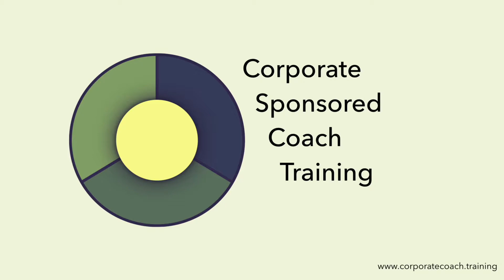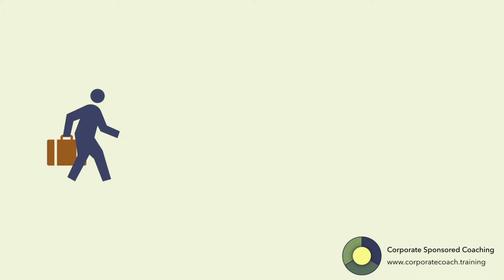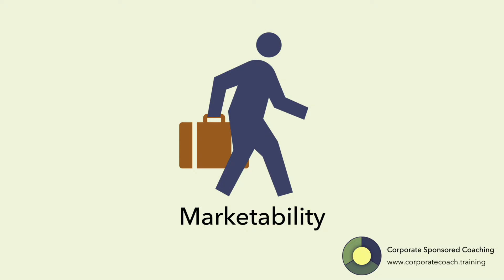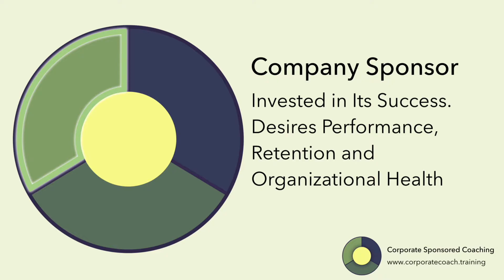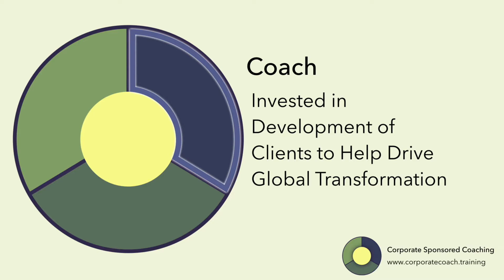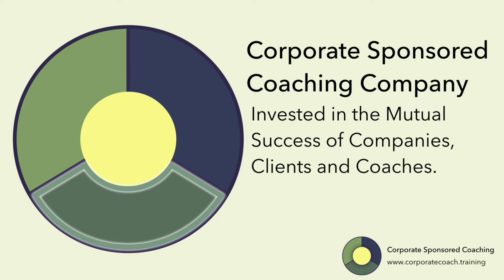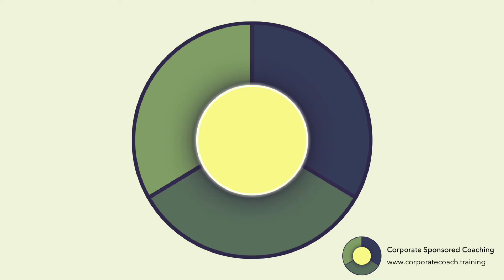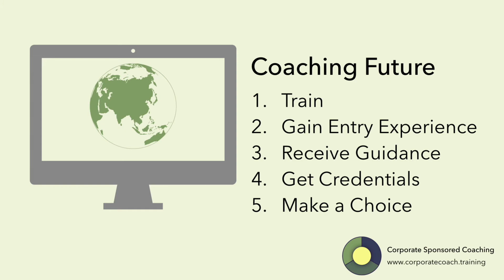Corporate Sponsored Coaching The Future of the Field of Professional Coaching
The International Coach Federation is celebrating 25 years of supporting the development of the coaching field. We are in the middle of the tipping point of professional coaching as we move away from the entrepreneurial model to a model of Corporate Sponsored Coaching.

Sorry for the length. I get excited about this topic.